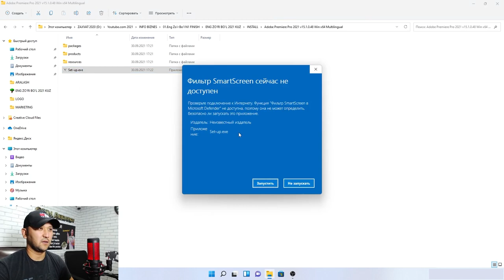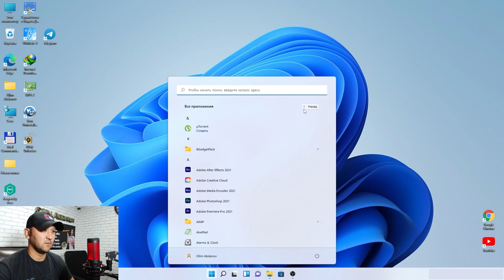ADOBE PREMIERE PRO 1-DARS | VIDEOMONTAJ QILISH